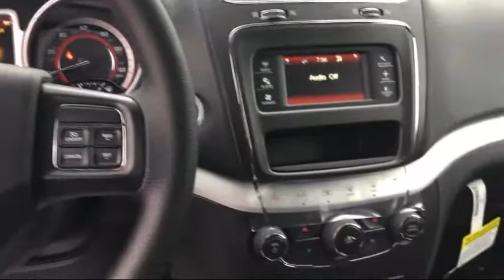2018 Dodge Journey SE Elk Grove Sacramento Roseville Folsom Rocklin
2018 Dodge Journey SE Stock Number: 51805D Vin:3C4PDCAB3JT241351.

8575 Laguna Grove Dr.